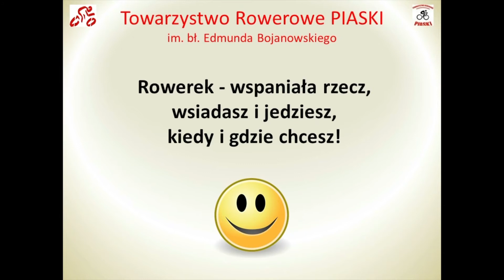Paradiso2018 - Warsztaty rowerowe